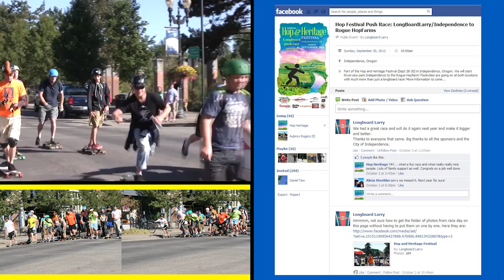Long Board Larry Talks About The Independence To Rogue Farm Race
What do you get when a bunch of long boarders go Rogue? A really fun race with great people. Our local long board guru and manufacturer, Long Board Larry, put this together during the last day of the Hop & Heritage Festival.